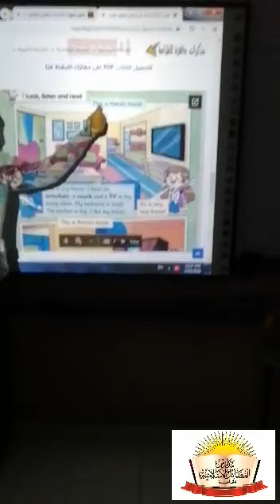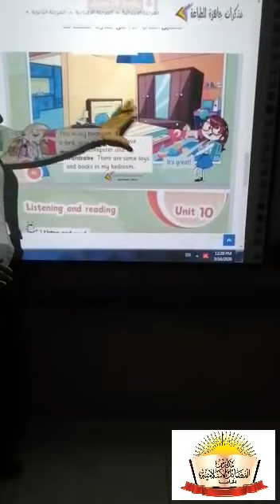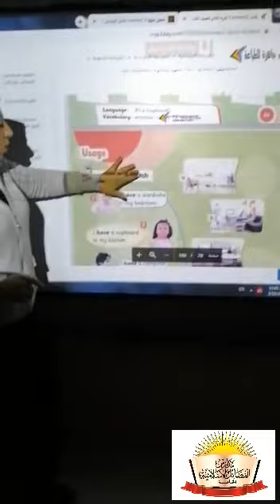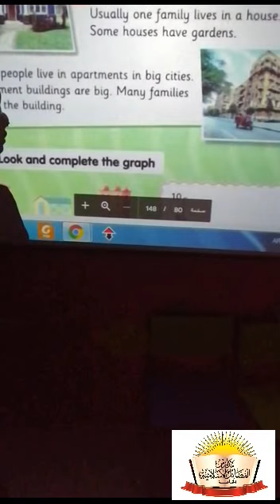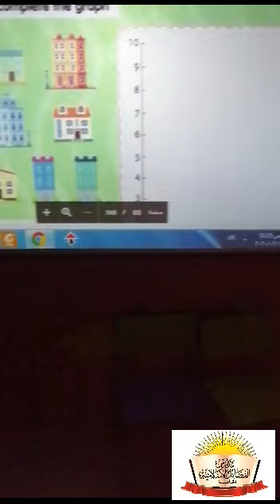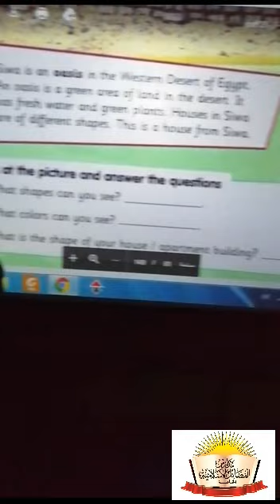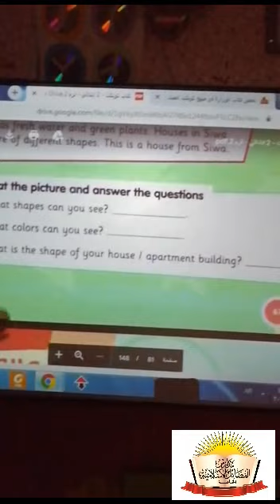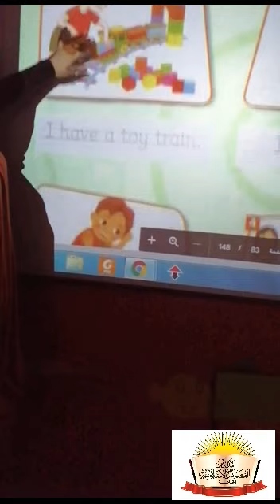شرح لغه انجليزية ( 2 ب )مدارس الفضائل الخاصة 2020